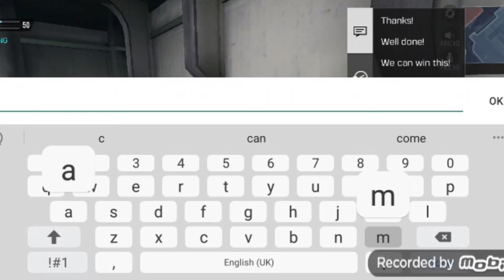1v1ing a subscriber on call of duty mobile(show support and subscribe to him)